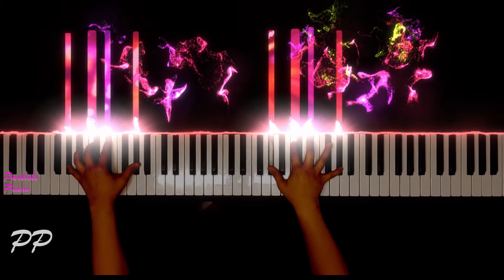Addison P. Wyman - Silvery Waves (은파 - 와이먼)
I hope you enjoy this piece Have a nice day.🎵

🔔저는 매주 수요일 & 일요일에 새로운 영상을 올릴 예정입니다.🔔
🎵만약 제가 연주하기를 바라는 곡이 있으시면, 코멘트를 남겨주세요!🎵

Wyman Silvery Waves#은파#와이먼